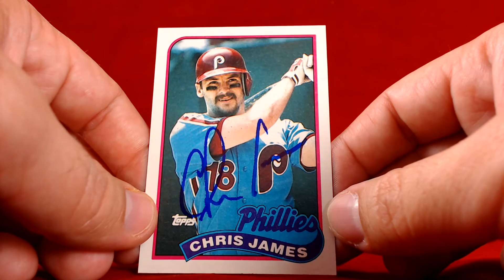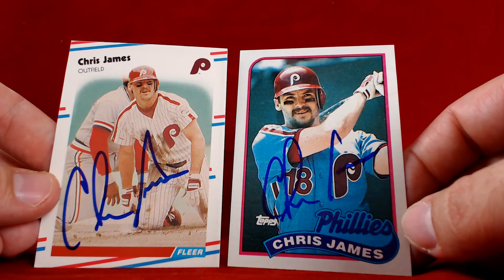TTM Recap Episode 205 - Sweet '88 Fleer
This TTM recap episode includes a successful though the mail autograph request of a former MLB player on baseball trading card.

Chris James. Philadelphia Phillies. 2/2 in 168 days.